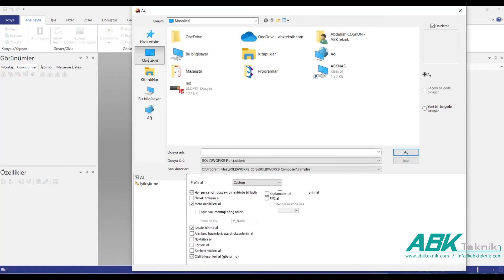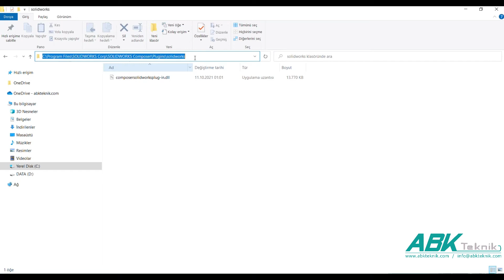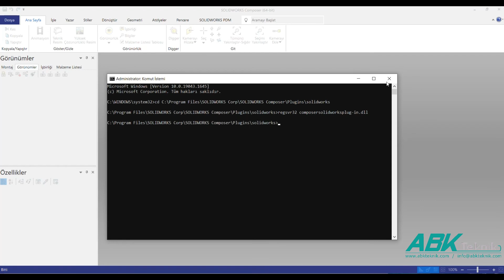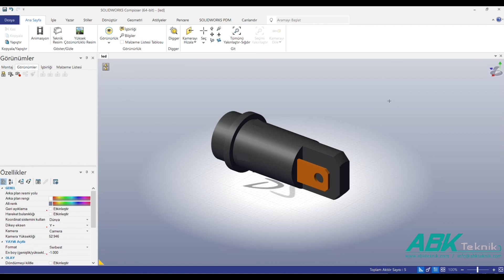SOLIDWORKS Composer - ‘Composersolidworksplug in dll’ hatası